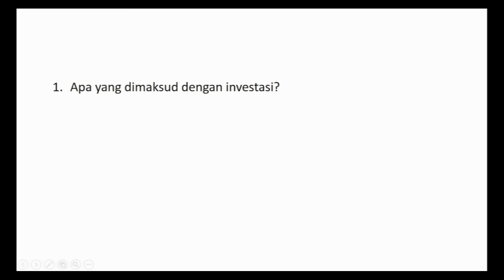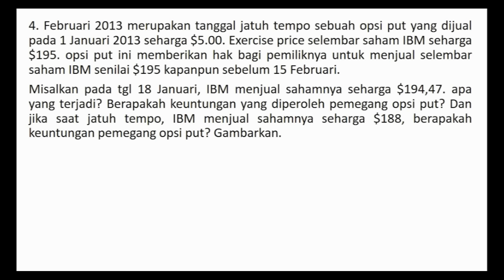TUTORIAL UTS ANALISIS INVESTASI DAN PORTOFOLIO 2017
Video Tutorial Online Analisis Investasi dan Portofolio
Manajemen Bisnis Telekomunikasi dan Informatika, Telkom University

Presented by
Keilmuan HBMTI 2017